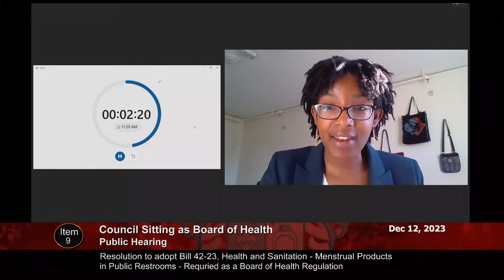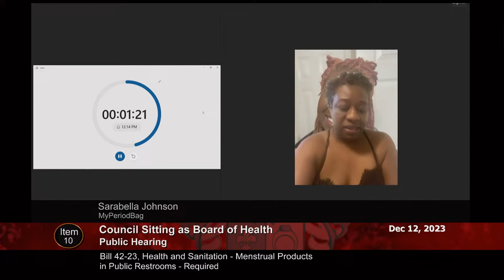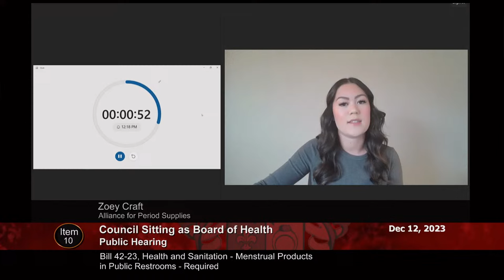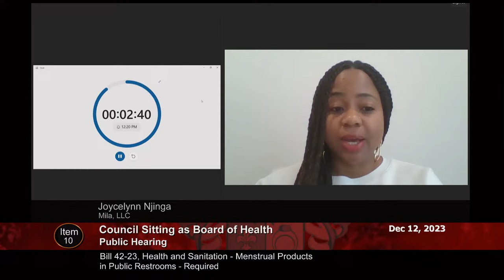Dec. 12, 2023 - Council Session (am)